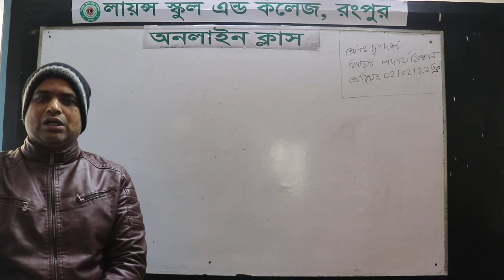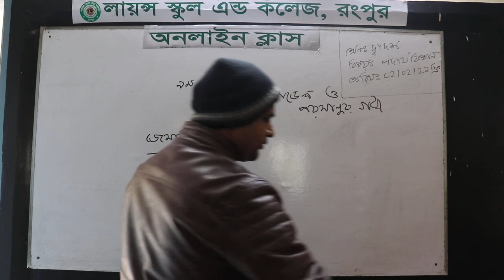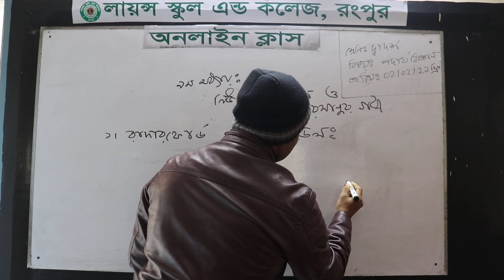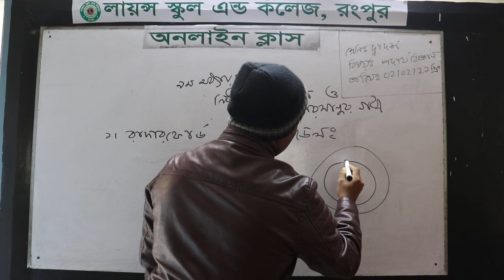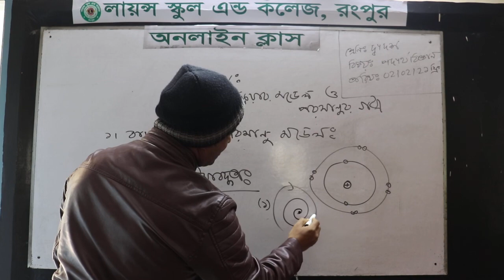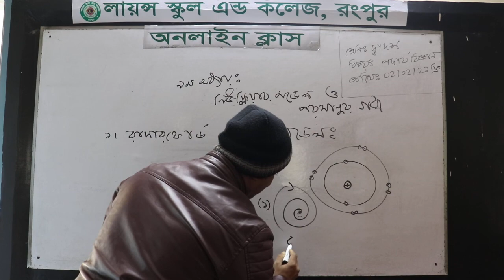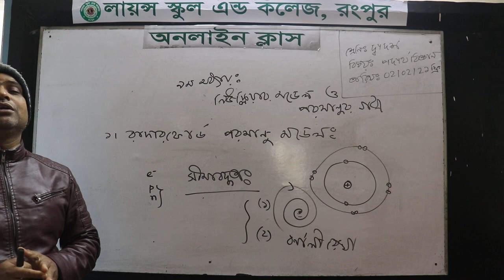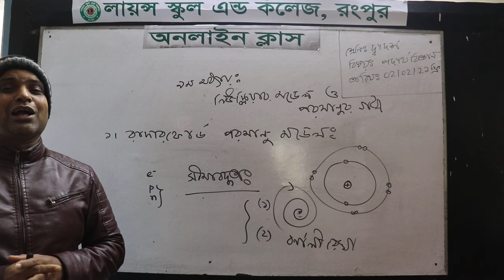Class: XII***Subject: Physic****Published Date: 02-02-2021